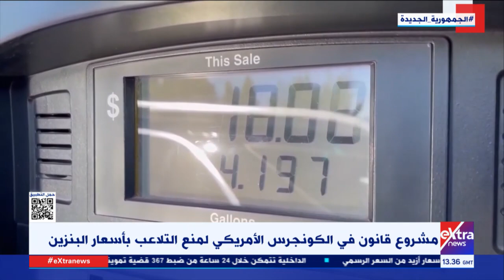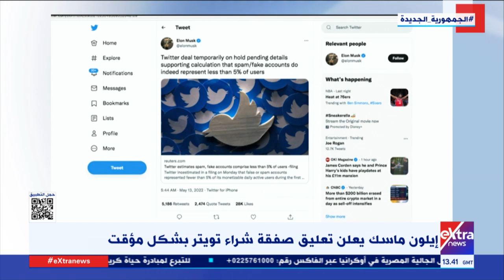غرفة الأخبار| جولة الـ 3 عصرا الإخبارية مع دارين مصطفى وإيمان الحويزي - كاملة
غرفة الأخبار| جولة الـ 3 عصراً الإخبارية مع دارين مصطفى و إيمان الحويزي - كاملة

13 مايو 2022